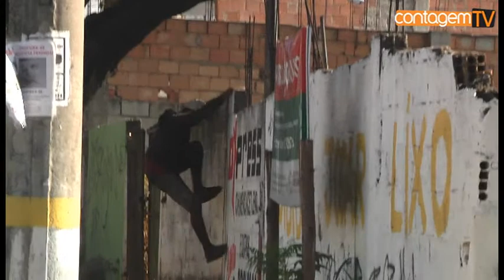MAIS UM INCENDIO EM LOTE VAGO IRRITA MORADORES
Na última quinta-feira, moradores e comerciantes da avenida José Faria da Rocha, próximo a, se irritaram com mais um incêndio em um lote vago que atualmente serve de abrigo para moradores de rua.

A fumaça negra e tóxica foi levada pelo vento e entrou nas casas e comércios próximos. As pessoas ficaram nervosas com a situação de abandono do lote.

Um funcionário da prefeitura que mora próximo ao local há 45 anos reclama da inoperância do governo municipal.

O pedreiro que estava fazendo a limpeza do lote conta como o incêndio começou. Ele foi contratado pelo pastor da Igreja Presbiteriana do bairro Eldorado que costuma auxiliar os moradores de rua que vivem na região.

Segundos os moradores o Corpo de Bombeiros demorou a chegar, mas o incêndio foi apagado rapidamente. O comandante da guarnição confirma a existência de vários lotes vagos na mesma situação.

A equipe da Contagem TV flagrou um morador de rua pulando o muro do lote incendiado. Os moradores reclamam do abandono do beco ao lado onde pessoas são assaltadas frequentemente.